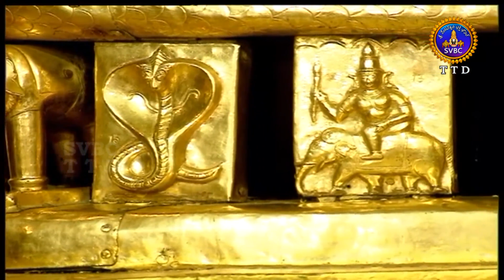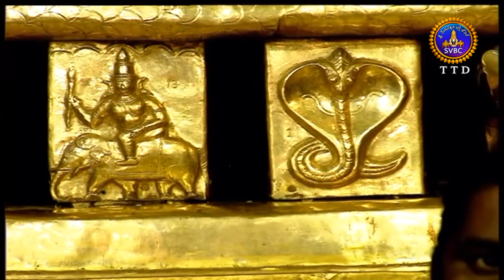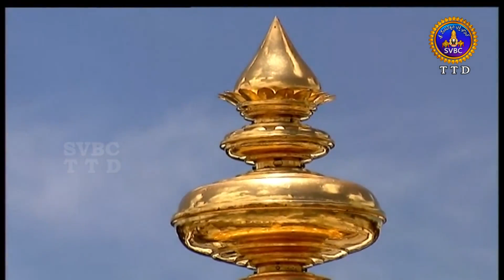వేదపారాయణం | Vedaparayanam | Tirumala | 03-06-2021 || SVBC TTD